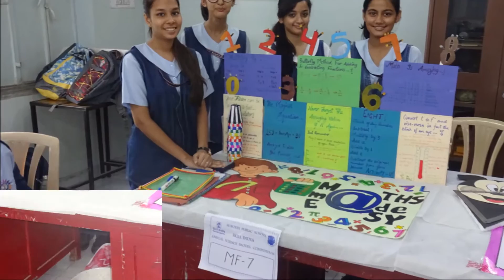Annual Science Model Competition 2016 SUBODH PUBLIC SCHOOL RAMBAGH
ANNUAL SCIENCE MODEL COMPETITION 2016
SUBODH PUBLIC SCHOOL RAMBAGH